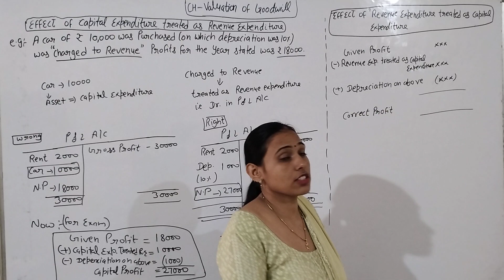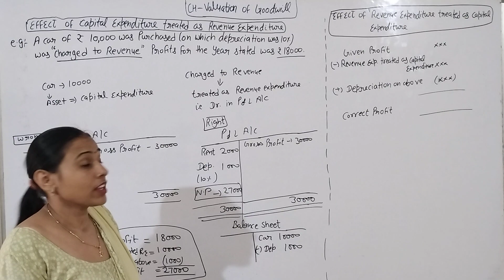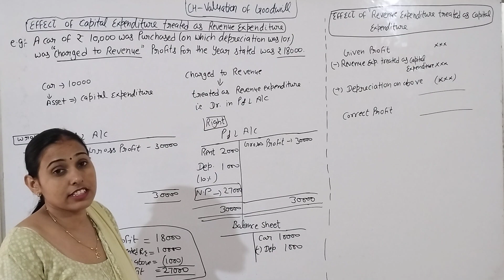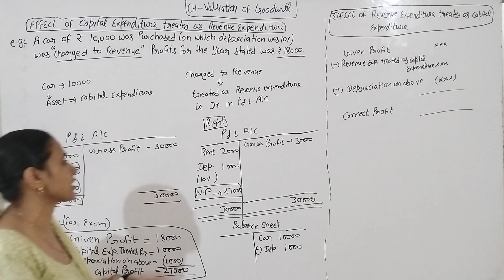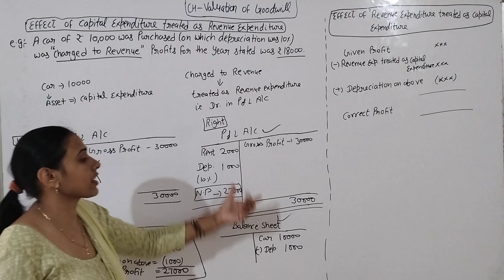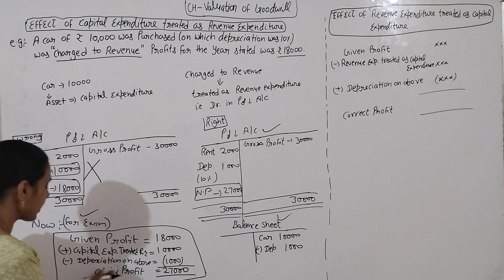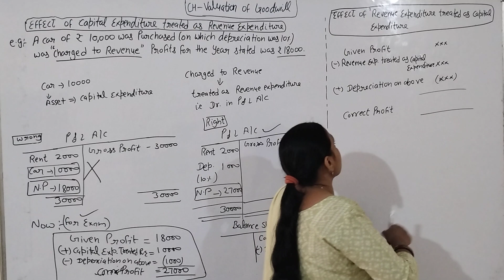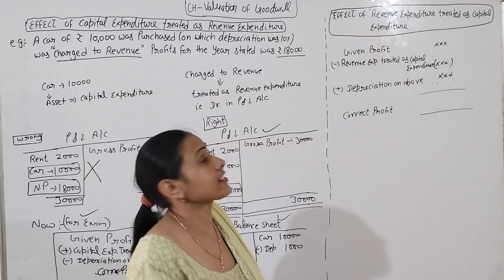Ch-valuation of goodwill class-12th (part -5)